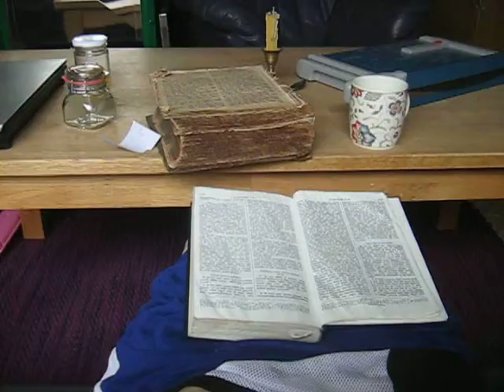MVI 0120 Nature and Life, Open Source Human clips .:.